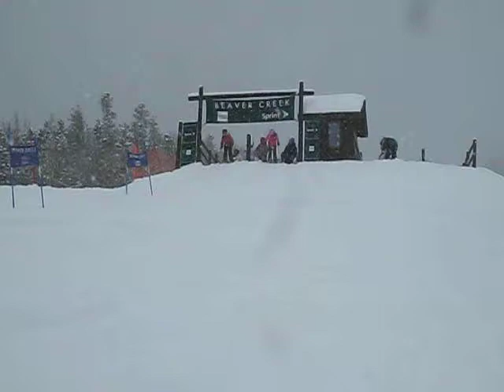pay to race - em/ray